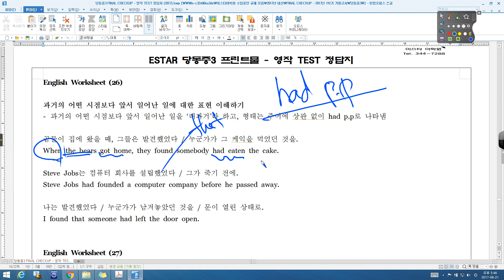당동중3 worksheet 26